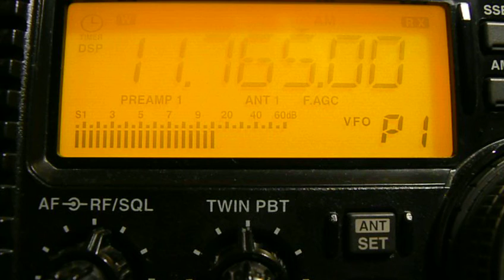11765khz,Radio Tupi/Super Radio Deus e Amor,Curitiba PR,B,Portuguese.